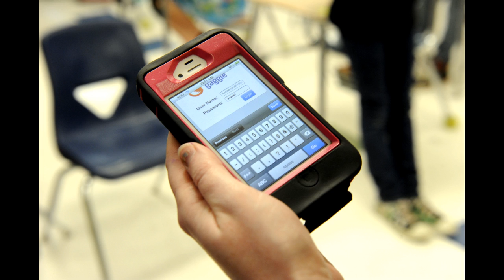CMS Application Video